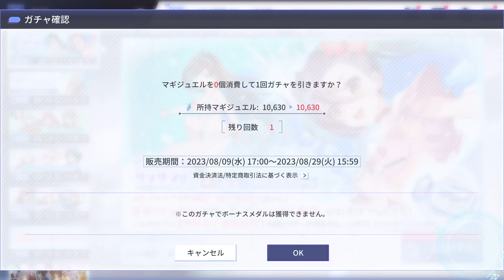アサルトリリィ Last Bullet（ラスバレ）: [2.5周年トロピカルナイト★5確定!無料ガチャ] Special Daily Gacha (8/14/2023) Day 26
2.5周年!!
I will be posting every "[2.5周年トロピカルナイト★5確定!無料ガチャ] Special Daily Gacha" everyday
There will be few on the phone since I got event to go, so I may miss few